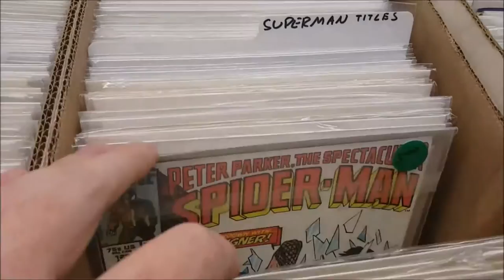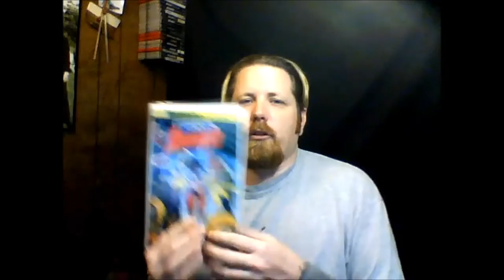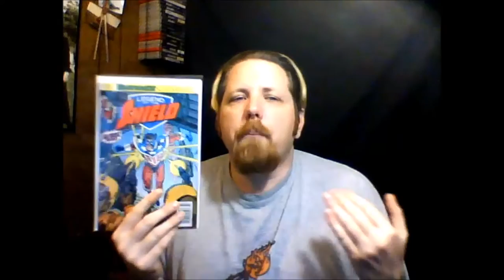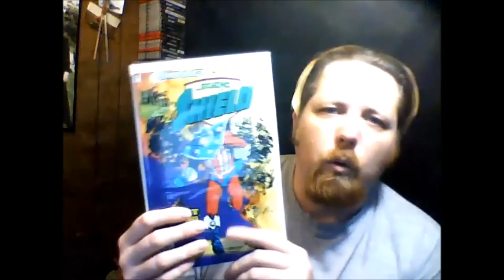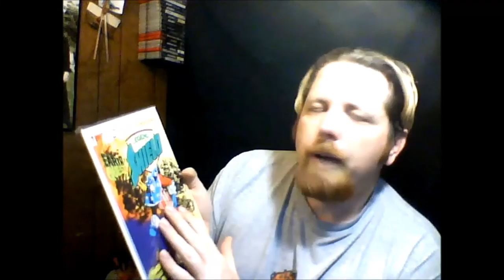Legend of the Shield #1 Comic Book Review | 1991 Impact Comics | The Mighty Crusaders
This Video is NOT made for kids, This video is for adult collectors Legend of the Shield #1 Comic Book Review | 1991 Impact Comics | The Mighty Crusaders first patriotic superhero
Impact Comics Legend of The Shield #1 | Comic Book Review | MLJ Pep Archie The Mighty Crusaders 1991
Legend of the Shield #1 Impact Comics/ Archie Comics/ DC Comics
Today on the show, Shannon gives his back issue review of Impact Comics' Legend of the Shield #1
The !mpact Era begins in LEGEND OF THE SHIELD #1. In this dynamic first issue, you'll meet Sgt. Joe Higgins, a.k.a. the super-powerful SHIELD - the military's newest secret weapon and America's greatest super-hero - as he undergoes his baptism of fire battling the man called Mann-X! Plotted and pencilled by Grant Miehm, with dialogue by Mark Waid and inks by Jeff Albrecht. Cover by Miehm.

Appearing months before Captain America, the Shield has the distinction of being one of the first superheroes with a costume based upon United States patriotic iconography.

The name was used by MLJ/Archie for four characters. DC Comics' Impact line, which licensed the Archie properties, also used the name for several characters. In 2010, DC announced plans to integrate the Shield and other MLJ characters into the DC Universe, but in 2011 the rights to the characters reverted to Archie Comics. A fourth Shield was introduced in October 2015.